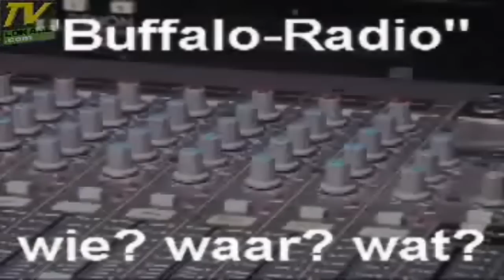Nonkel Franz - Buffalo Radio